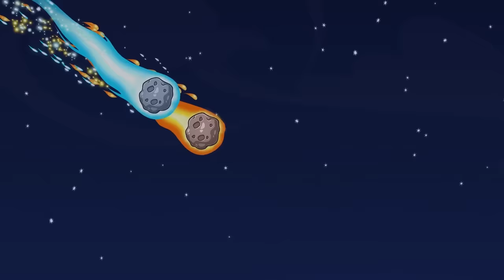I Survived 100 DAYS as MUTANT in HARDCORE || Funny Pregnancy Situations || Avocado Couple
Ava 🥑is pregnant🤰 and the baby👶 inside her stomach is so naughty🤪, so poor Avocado feels and behaves badly. 😧😔
And because of that, a group of rainbow friends wants to catch her and Cado!😱😰

Could two Avocados run away and hide?🏃‍♂️🏃‍♀️
Or maybe they will get power and protect each other?💪

WATCH OUR NEW EPISODE ABOUT pregnancies, superpowers, and parents, AND FIND OUT!

00:00 PREGNANCY PROBLEMS
1:00 ME VS RAINBOW FRIENDS
1:30 PLAY HIDE AND SEEK
2:15 MY GIRLFRIEND IS A HERO
3:16 HEALTHY FOOD VS JUNK FOOD
4:00 I'VE GOT A SUPERPOWER
4:45 ME VS MY BOYFRIEND
6:00 HARD TO BE A HERO
7:00 HOW TO GET A BOYFRIEND
8:02 BIRTHDAY PARTY
9:30 ME VS MY PARENTS
11:00 CRAZY SITUATIONS
12:15 HOT VS COLD
12:50 HOW TO EARN MONEY
14:50 ELEMENTS POWER
16:45 SUMMER HACKS
17:33 NIGHT PARTY
18:00 FIRE GIRL VS WATER BOY

We do not make any warranties about the completeness, safety and reliability. Any action you take upon the information on this video is strictly at your own risk, and we will not be liable for any damages or losses. It is the viewer's responsibility to use judgment, care and precautions if one plans to replicate. All product and company names shown in the video are trademarks™️ or registered®️ trademarks of their respective holders.